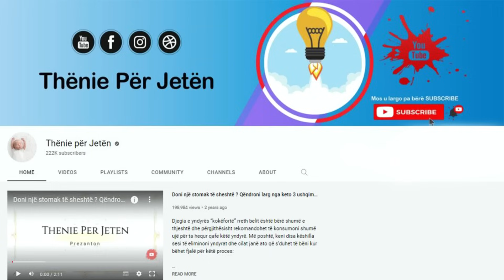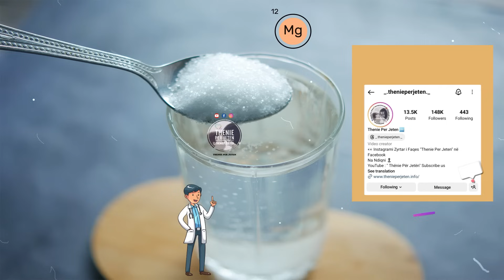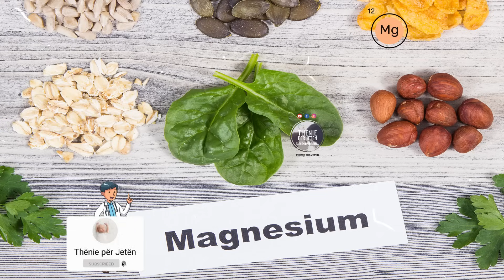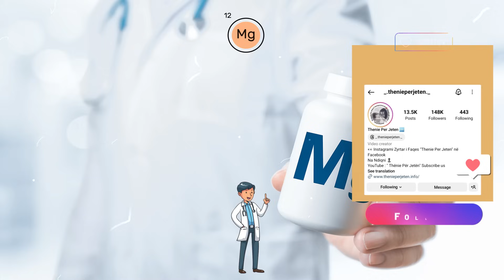Magnezi ju shpëton jetën, ja si dhe ku duhet ta merrni për të parandaluar dhjetëra probleme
Magnezi është minerali i katërt më i zakonshëm në trupin e njeriut. Kryen shumë funksione jetësore në trupin tonë, veçanërisht në tru, për këtë arsye është e rëndësishme që të mos ketë mangësi të tij. Magnezi është thelbësor për ata që ushtrojnë sport. Gjatë aktivitetit fizik, ne kemi nevojë për 10-20% më shumë magnez. Ky mineral luan një rol kritik në funksionimin e trurit dhe ka një ndikim në gjendjen shpirtërore.

Magnesium is the fourth most common mineral in the human body. It performs many vital functions in our body, especially in the brain, for this reason it is important not to have its deficiency. Magnesium is essential for those who exercise. During physical activity, we need 10-20% more magnesium. This mineral plays a critical role in brain function and has an impact on mood.